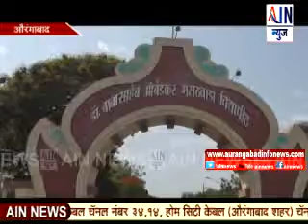Aurangabad : भांडवलशाहीमुळे सहकार चळवळ संपुष्टात - डॉ.भाऊसाहेब शिंदे